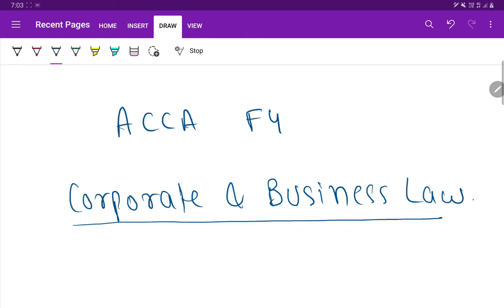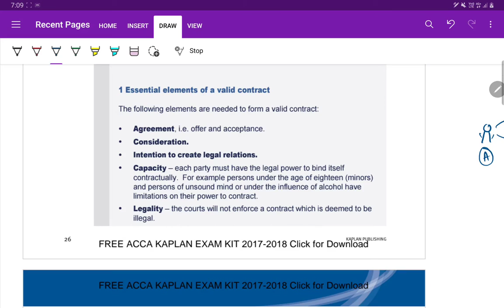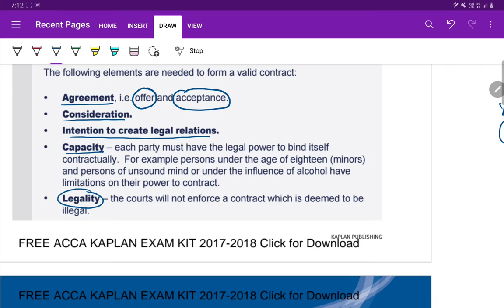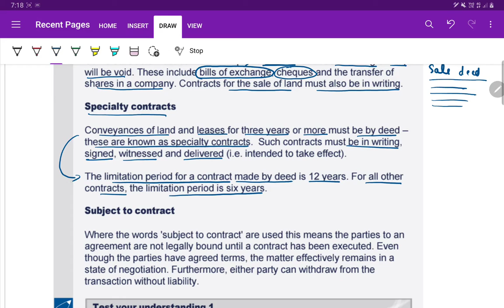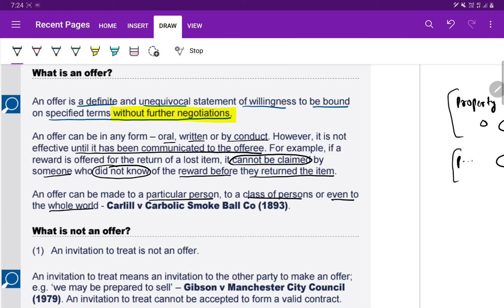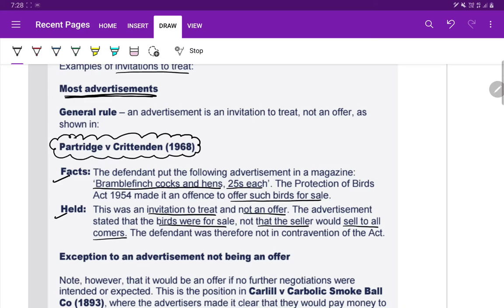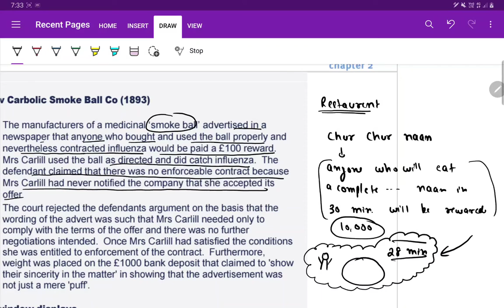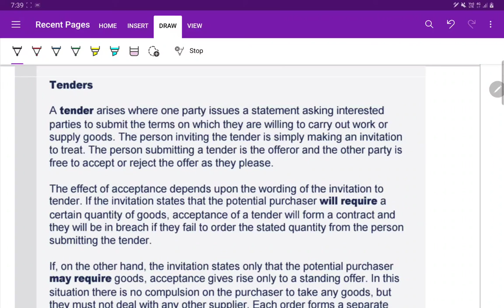ACCA F4 - Corporate and Business Law - Introduction and Chapter 2 - Contract Law (Part 1)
ACCA F4
Corporate and Business Law
Chapter 2 - Contract law (Part 1)

It is advisable to all of you to buy latest kalpan books from its official website.

Below is the link of my drive where I have save most of the books I have.

1. Selling any lectures/pdfs
2. Asking students to DM him/her for any unethical activity
3. Sending inappropriate messages in the group and
4. Disturbs the group in any way